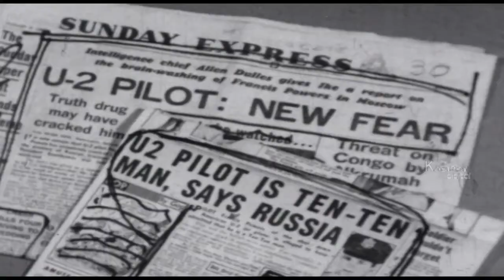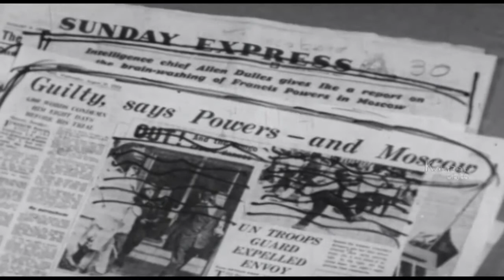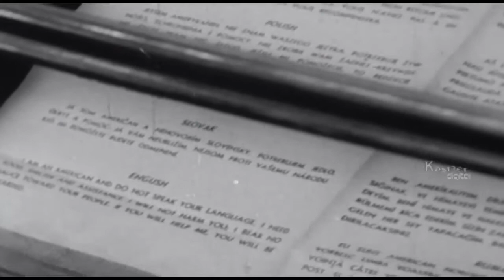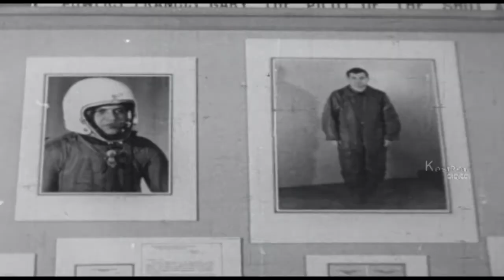U2 Exam 3B - 1 Lone Nut Mix (Enoch260 by ~GOD~)